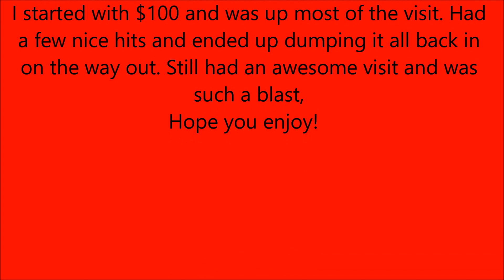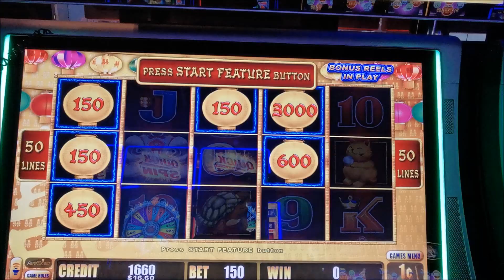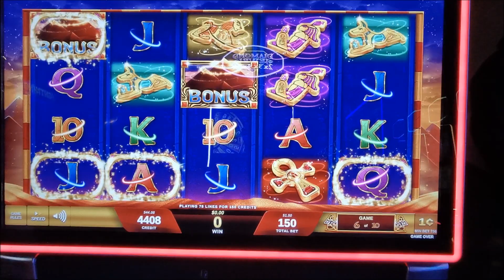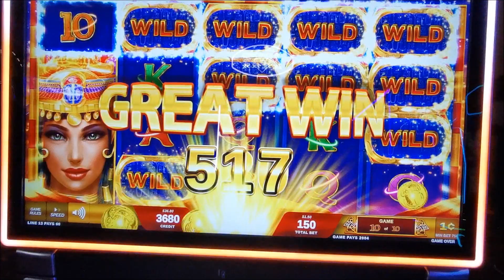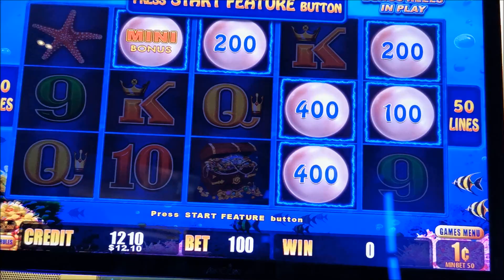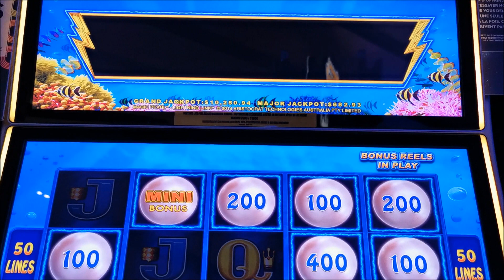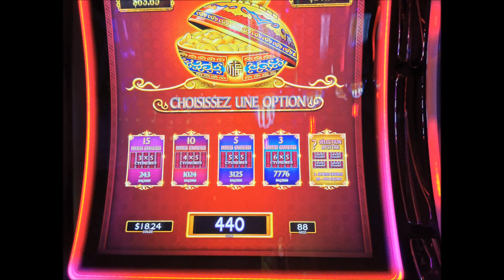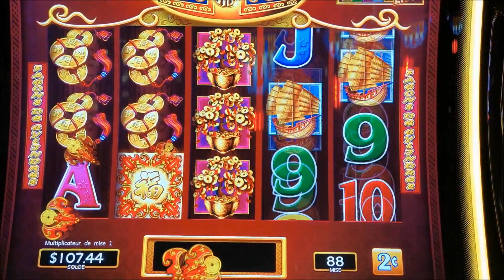Another visit to the Montreal Casino